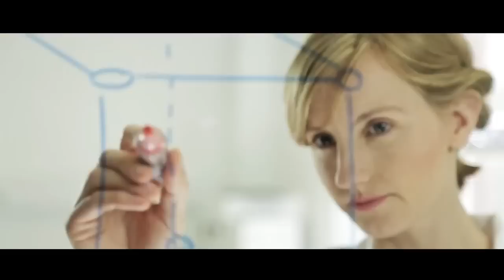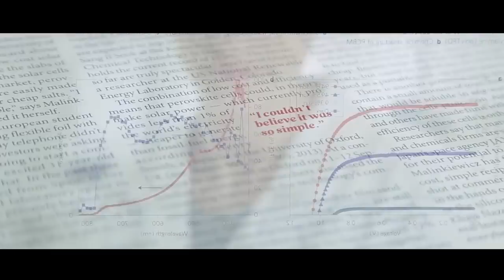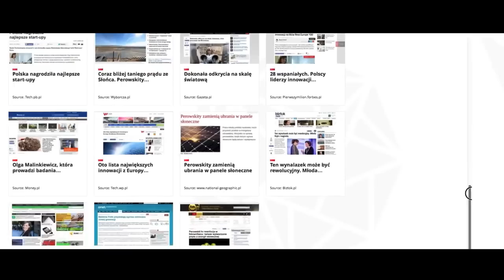Olga Malinkiewicz, nowy Polski EDISON!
Wiążę wielkie nadzieje z odkryciem Olgi M. zobaczcie sami, czym młoda polska naukowiec chce zawojować świat. Trzymam kciuki!